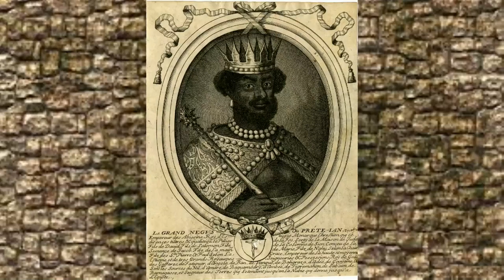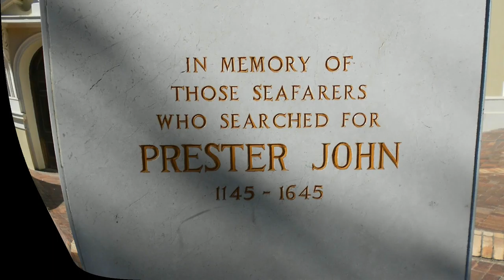Dev Diary: the Miaphysite religion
In this video developer diary, David Harper (dharper on the forums) explains some of the new changes to the Miaphysite religion in the Dei Gratia mod for the strategy game Europa Universalis IV.  Thank you to Praetorian for recording and editing the video!